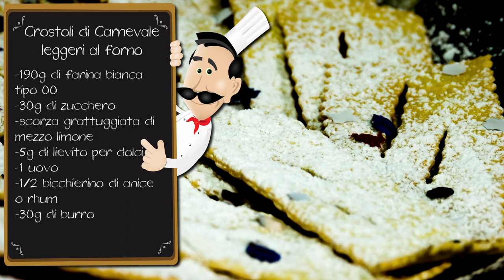Crostoli di Carnevale Non Fritti - Le Ricette di Alice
Crostoli di Carnevale - scopri la variante leggera dei classici crostoli, con poche calorie e tanto gusto!

Per l'mpasto

    190 g di farina bianca di tipo 00
    30 g di zucchero
    60 g (1 medio) di uova
    30 g di burro
    scorza grattugiata di limone non trattato
    mezzo bicchierino di anice o di rhum
    5 g (1 cucchiaino) di lievito per dolci

Per spolverizzare

    q.b. di zucchero a velo

Preparazione
1. In una ciotola, sbattere l'uovo con lo zucchero ed il burro. Aggiungere anche il rhum (o l'anice, chi lo preferisce) e la scorza di limone non trattato ed amalgamare gli ingredienti con il frustino.

La tradizione insegna che l'esatta quantità di zucchero e di burro nei crostoli dev'essere, ciascuna, esattamente la metà del peso delle uova. Un uovo pesa infatti 60 g: la quantità di burro consigliata è di 30 g, così come quella dello zucchero.

2. Quando gli ingredienti "liquidi" si saranno amalgamati per bene, aggiungere gradualmente la farina bianca ed il lievito setacciato, fino a formare un panetto morbido ed elastico. Si consiglia di impastare il panetto a mano e di lavorarlo a lungo, eventualmente aggiungendo ulteriore farina, se necessario.

3. Dividere l'impasto ottenuto in due parti; dunque stendere due sfogli di pasta molto sottili, avendo cura di infarinare sempre il tutto per evitare che l'impasto s'incolli alla macchina.

Il consiglio giusto...
Per una macchinetta con 9 misure, si consiglia di stendere la pasta al N°6, fino ad ottenere così uno sfoglio quasi trasparente.

4. Con la rotellina a zig-zag, realizzare dei rettangoli piuttosto regolari, dalle dimensioni approssimative di 5 X 8 cm. Con la stessa rotellina, incidere ogni rettangolo sulla superficie.

5. Appoggiare tutti i crostoli ottenuti su due pirofile da forno, precedentemente foderate con la carta oleata.

6. Infornare a forno caldo a 180°C per 13-15 minuti.

7. Lasciar intiepidire i crostoli e spolverizzare con zucchero a velo prima di servire.